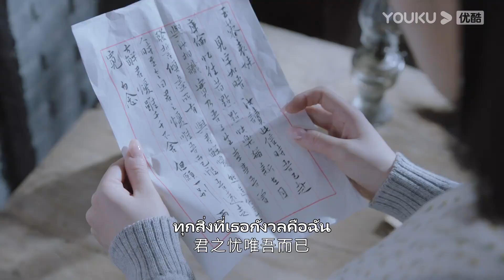FIN | ปู้รื่อกู้เต๋อจากลาโดยไม่บอกกล่าว กลับไปหาอู๋อี้เป่าเข้าซะงั้น | องค์หญิงองค์สุดท้าย | YOUKU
ยินดีต้อนรับผู้ชมในเขตประเทศไทย อินโดนีเซีย เวียดนาม มาเลเซีย สิงคโปร์ ฟิลิปปินส์ เขตปกครองพิเศษฮ่องกงแห่งสาธารณรัฐประชาชนจีน เขตปกครองพิเศษมาเก๊าแห่งสาธารณรัฐประชาชนจีน และเขตปกครองพิเศษไต้หวันแห่งสาธารณรัฐประชาชนจีน ย้ายไปรับชมซีรีส์ที่แอป YOUKU International ยินดีต้อนรับดาวน์โหลดแอปพลิเคชัน YOUKU International ไม่ว่าคุณจะอยู่ที่ไหน คุณสามารถเพลิดเพลินกับซีรีส์ "องค์หญิงองค์สุดท้าย" ทุกตอนพร้อมคำบรรยายหลายภาษา สมัครสมาชิกแอปพลิเคชัน YOUKU International เพื่อรับชมซีรีส์ก่อนใคร

★สมาชิกรับชมได้วันละ 2 ตอนทุกวันจันทร์ - พฤหัสบดี เวลา 17.00 น.
★ผู้ชมทั่วไปรับชมได้วันละ 1 ตอนทุกวัน เวลา 17.00 น.
★นักแสดงนำ：หวังเฮ่อรุ่น/จางเฮ่อ/เจิ้งฮ่าวหยวน/เคอหนายอวี่/เมิ่งฉิน/อวี๋ชิงปิน/เกาไห่เฉิง/เติ้งกัง/จางเลี่ยง/หลี่เย่าจิ่ง/อู๋หยวนจวิ้น/กวนอ้ายนี

องค์หญิงองค์สุดท้าย The Last Princess ：ในช่วงต้นศตวรรษที่ 20 ชาวจีนต้องอาศัยอยู่ในความยากลำบาก จินอวี้หรงมาจากครอบครัวชนชั้นสูงที่ตกอับ เธอมุ่งมั่นที่จะเป็นหมอและใช้ทักษะของเธอเพื่อช่วยเหลือผู้คนให้มากยิ่งขึ้น เธอได้พบกับจ้าวเจิ้งหนานลูกชายของตระกูลใหญ่ที่ใจกว้างเหมือนกัน พวกเขาทั้งสองได้รู้จักและรักกัน พร้อมกับพยายามหาวิธีที่จะทำให้โลกนี้น่าอยู่ยิ่งขึ้น หลังจากผ่านความยากลําบากมามากมาย ในที่สุดจินอวี้หรงก็ได้กลายเป็นหมอและจ้าวเจิ้งหนานก็ได้กลายเป็นนายทหารที่ต้องปกป้องความปลอดภัยของประชาชน แต่เพราะด้วยยุคสมัยพวกเขาทั้งสองจึงต้องแยกทางกัน และในตอนที่ชีวิตของจินอวี้หรงกำลังจะพังทลายลงนั้น ความเชื่อมั่นในเรื่องของคอมมิวนิสต์ก็ค่อย ๆ เข้ามาสู่ในโลกของเธอ เธอค่อยๆ เริ่มต้นชีวิตใหม่ในการต่อสู้เพื่อการปฏิวัติ หลังจากที่ผ่านเรื่องเลวร้ายมากมายมานั้น เขาทั้งสองก็ได้กลับมาอยู่ด้วยกันอีกครั้ง จินอวี้หรงและจ้าวเจิ้งหนานก็แต่งงานกันในที่สุด พวกเขาจับมือกันต่อต้านสงครามและร่วมกันต้อนรับจีนสมัยใหม่…